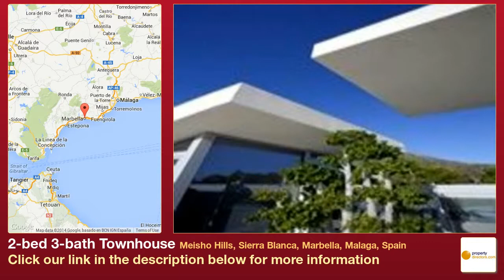2-bed 3-bath Townhouse for Sale in Meisho Hills, Sierra Blanca, Marbella, Malaga, Spain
More info on Townhouse for Sale in Meisho Hills, Sierra Blanca, Marbella, Malaga, Spain with 2 bedrooms, 3 bathrooms ★€1,089,200★

An exclusive development in Sierra Blanca, Marbella. Only 58 luxurious homes on a 33,500 m2 plot. Built from 297m2 to 758m2. Apartment-Villa properties built over 2, 3, or 4 levels and have no neighbours above or below. 24 Security, Intelligent home systems controlled by touch screen, 2 Outdoor swimming pools, 3 Indoor spas, each with gym, heated swimming pool and sauna, Beautiful landscaped Zen gardens, Properties available with private pools on terrace. Landscaped communal gardens. 2-3 garage spaces plus storeroom. Constructed to the highest standard with the best qualities throughout. Exclusive gated community with 24 hour security. A quiet area, yet close to the centre of Marbella. Puerto Banus is just 10 minutes. Stunning views. This development is one of the best projects of luxury villas on the Costa del Sol. Finance options, subject to status. (ND025). Energy Rating: Pending